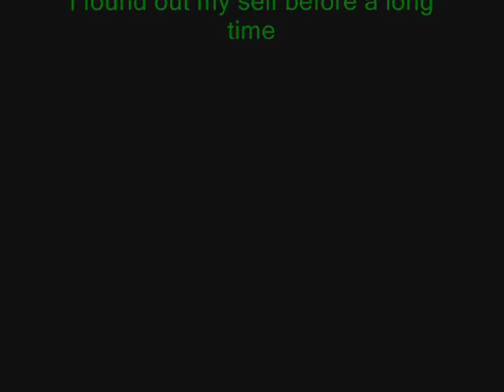Xenowars Exploration Stranglethorn Cave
Here i show how to get to the secret stranglethorn cave.